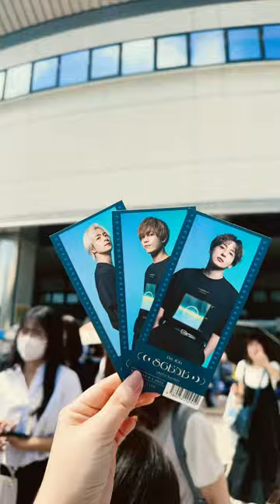〔Da-iCE〕4年ぶりのLIVE参戦🎲🤍 Da-iCE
名古屋でのDa-iCEのライブへ
行ってきました！
2019年に大阪城ホールで行ったきり、
4年ぶりのDa-iCEのライブへ行けたこと
本当に嬉しかったし、最高に楽しかったです✊🏻🎲

みんなのキレキレダンス、
そしてわちゃわちゃしてる5人
会場内が笑いに包まれてました💙💙🥺

余韻に浸ってます〜〜